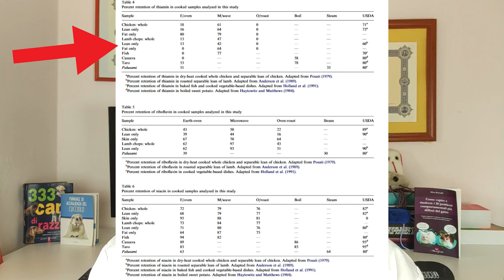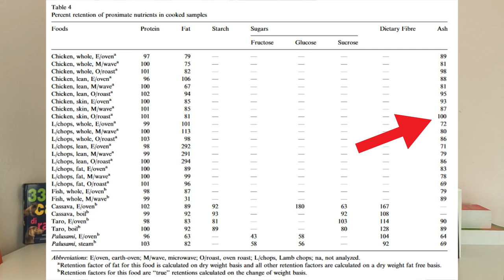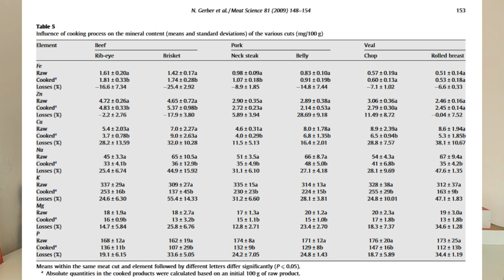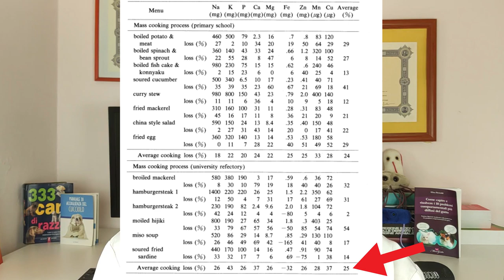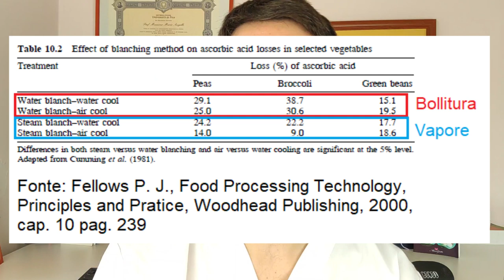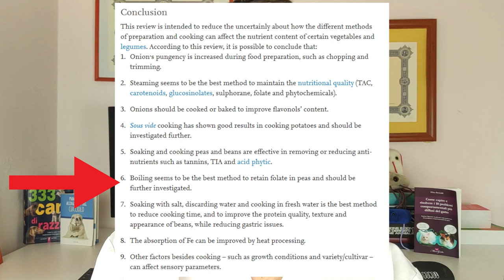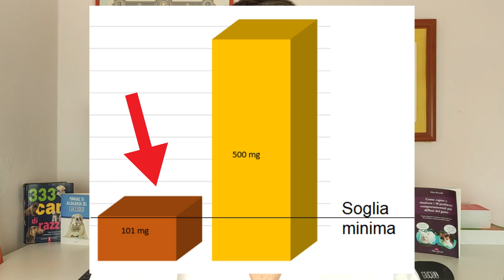La COTTURA fa perdere le "proprietà" nutrizionali degli alimenti per cani e gatti?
In questo video, il Dott. Valerio Guiggi parla della cottura e del suo effetto sui nutrienti contenuti negli alimenti per cani e gatti. Quanti nutrienti vengono persi in cottura, e quali? Quali sono le conseguenze? E' sempre necessario usare un integratore nutrizionale per sopperire alle perdite?

Il dott. Valerio Guiggi è a disposizione per consulenze nutrizionali, formulazione di diete casalinghe personalizzate e visite veterinarie nutrizionali.

Ascolta questo video anche in Podcast. Cerca "L'Alimentazione del Cane e del Gatto" su: